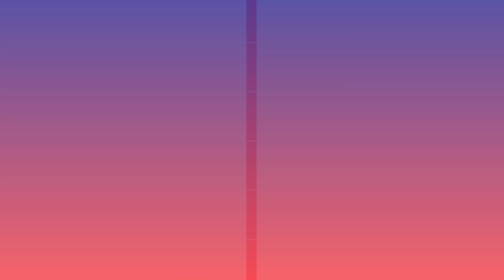Turning Red Characters In Real Life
currency to all dear viewers I hope you enjoy my content support your subscription to me future grateful all content created by me personally alisher